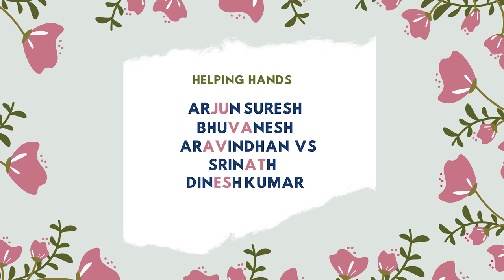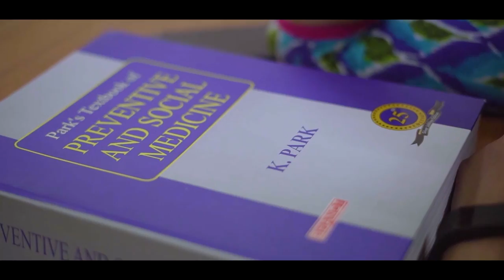Mediko Kaadhal- India's first song by doctors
Presenting u  Medico's love anthem by the products of PSG Medical college! It's about a love tale between 2 doctors